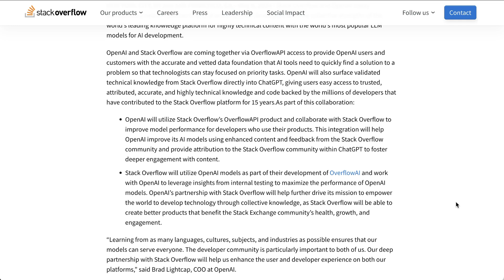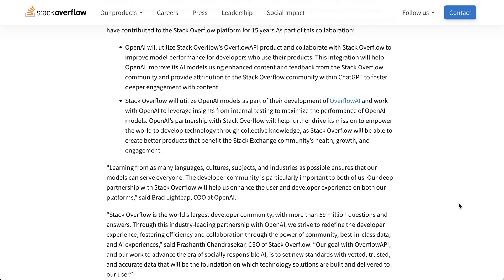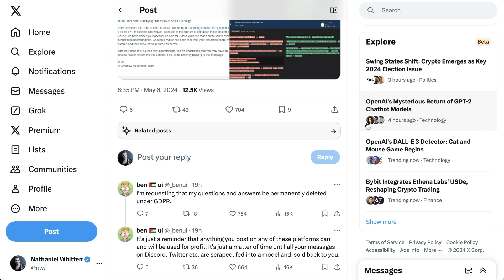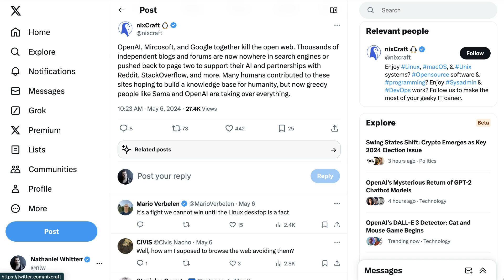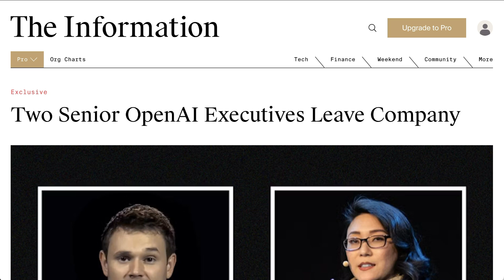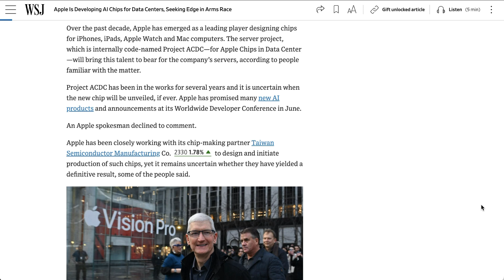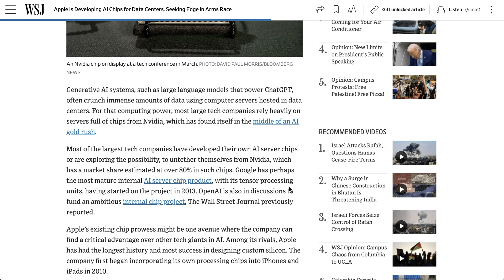Is Stack Overflow's Partnership with OpenAI the End of Stack Overflow?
This video explores the recent partnership between Stack Overflow and OpenAI. Discover how this alliance integrates Stack Overflow's extensive developer knowledge base with OpenAI's cutting-edge LLM models. What could this mean for the future of Stack Overflow and the broader AI landscape? The video examines the potential implications of this partnership, its impact on Stack Overflow’s traffic, community contributions, and whether it signifies a new direction for data usage in AI development.